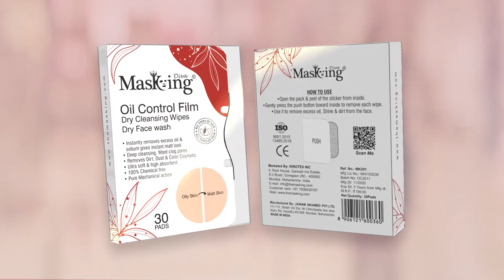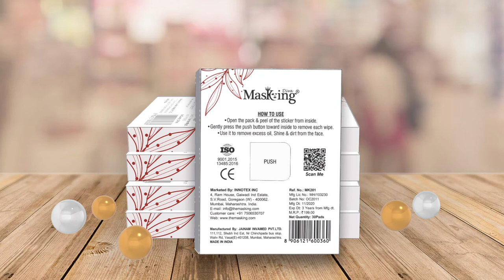Clean & Clear Oil Control Film | Dry Cleansing Wipes | Best Face Wipes for Oily Skin - Masking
Clean & Clear - Oil Control Film
It Instantly Removes Oil from Skin & Sebum Gives an Instant Matt Look.

Dry Cleansing Wipes / Oil Control Film Features
1. Deep cleansing, Won't Clog Pores.
2. Thoroughly Removes Makeup.
3. Ultra-soft & high absorbent.
4. 100% Chemical-free.
5. Pure Mechanical action.